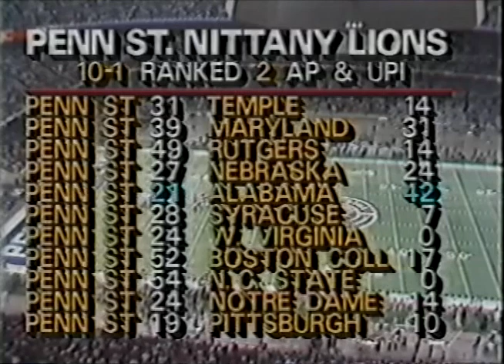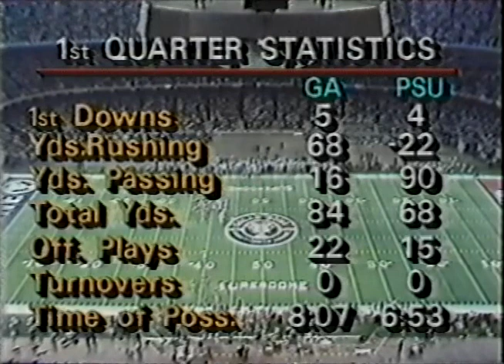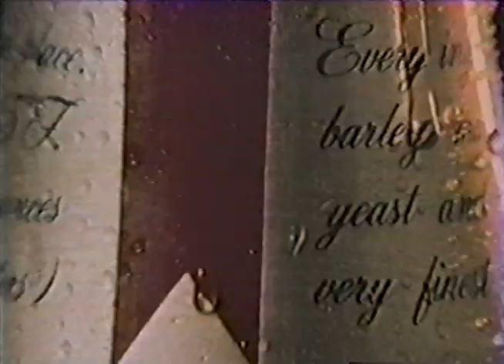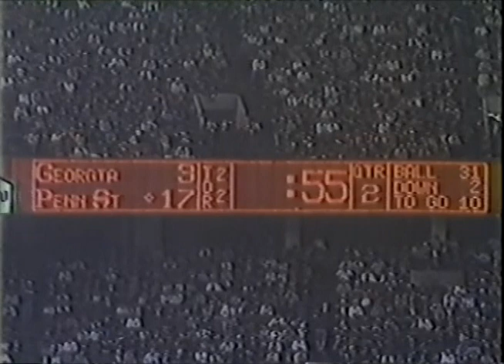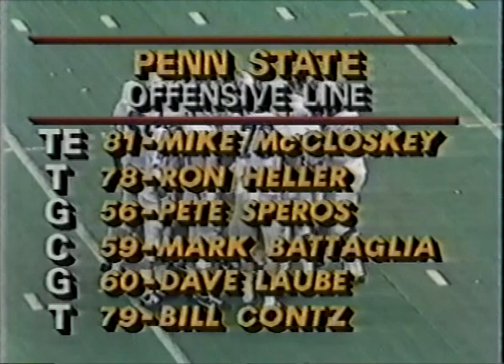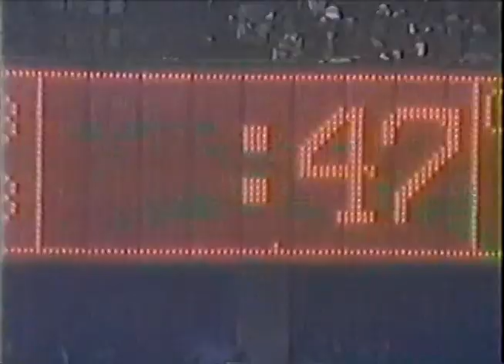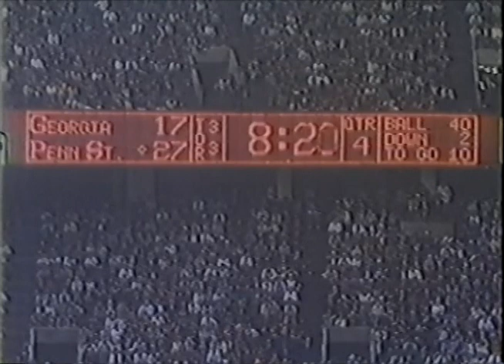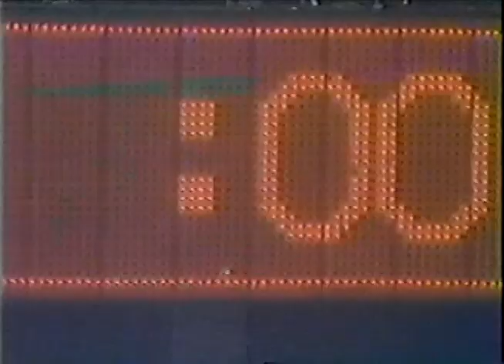1983 Sugar Bowl Penn State vs Georgia; ABC College Football